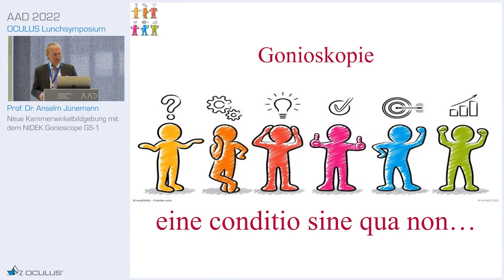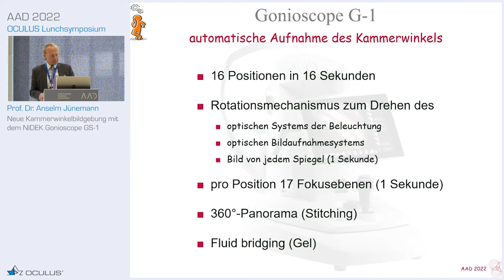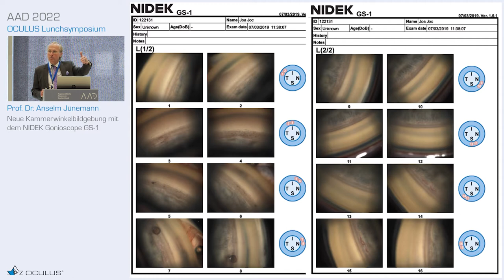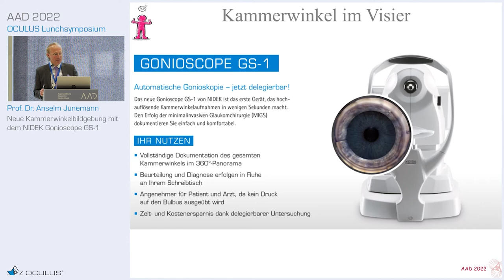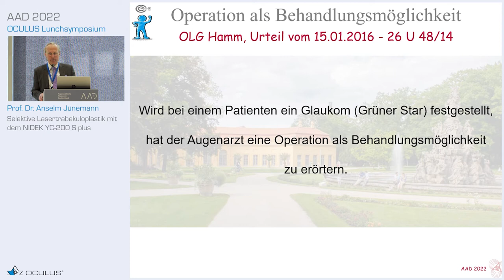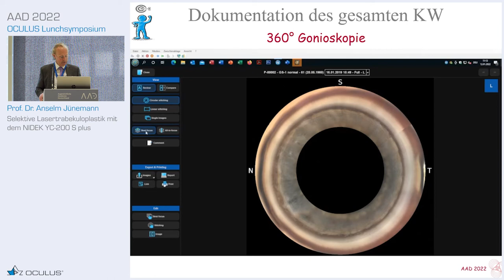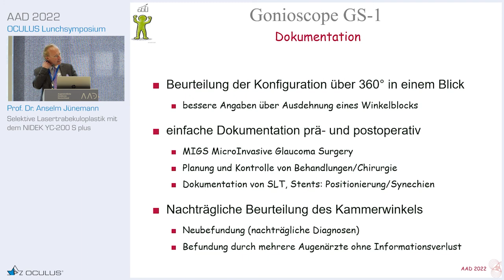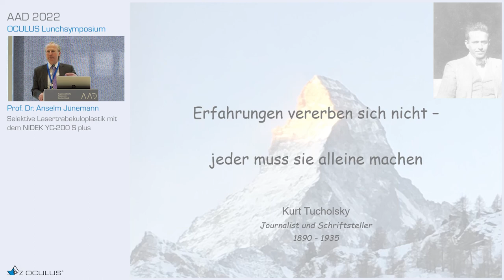Kammerwinkelbildgebung mit dem NIDEK Gonioscope GS-1 / SLT mit dem NIDEK YC-200 S plus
Neue Kammerwinkelbildgebung mit dem NIDEK Gonioscope GS-1 & SLT mit dem NIDEL YC-200 S plus // OCULUS Lunchsymposium auf der AAD 2022

Referent: Prof. Dr. Anselm Jünemann

Dieses Video ist Teil einer Reihe von 3 Vorträgen, die während der AAD 2022 in Düsseldorf im Rahmen des OCULUS Lunch Symposiums gehalten wurden. Experten berichten über moderne Methoden für die Glaukom-Diagnostik.

Die weiteren Videos dieser Reihe finden Sie hier:

Teil 1/3: Dr. Karin Pillunat // Erfahrungen mit dem OCULUS Corvis® ST und BGF zur Risikoanalyse auf das Normaldruckglaukom